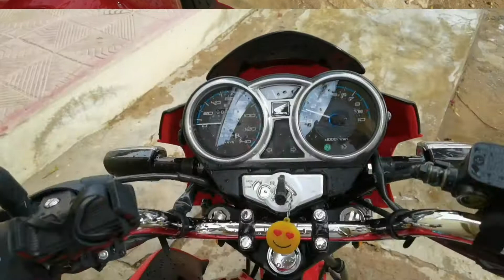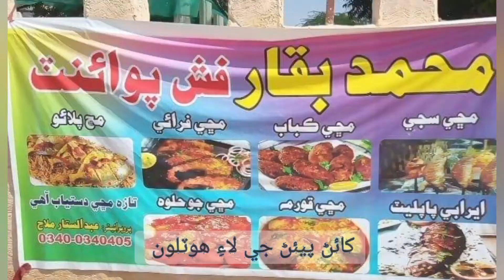chotiari Dam tour | chotiyari dam fish | sanghar food point | bike tour on Honda CB150f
سنڌ جي ضلعي سانگهڙ۾ ھڪ سياحتي ھنڌ چوٽياريون ڊيم گھمڻ جي راء پنھنجي موٽرسائيڪل تي ڪراچيءَ کان سانگھڙ